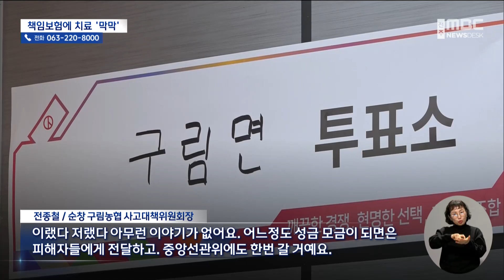"운전 미숙으로 결론"..부상 16명 치료 '막막' | 전주MBC 230321 방송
◀ 앵커 ▶
2주 전 순창 구림농협에서 4명이 숨지고 16명이 부상하는 대형 사고가 있었죠.

대대적인 조사가 진행됐지만 운전 미숙으로 결론나고 단순 교통 사고로 사건은 마무리됐습니다.

그런데 운전자가 책임보험만 가입한 것으로 확인돼 부상자들이 병원 치료조차 제대로 받지 못하고 애를 태우고 있습니다.

정자형 기자가 취재했습니다.

◀ 리포트 ▶
전국동시조합장선거가 진행된 지난 8일,

순창 구림농협 자재 창고 앞에서 투표를 기다리던 조합원 4명이 차에 치여 숨지고, 16명이 부상하는 안타까운 사고가 발생했습니다.

경찰은 화물차 운전자인 70대 남성의 운전 미숙, 즉 차량 페달 조작 미숙에 의한 사고로 잠정 결론 짓고 검찰에 송치했습니다.

[경찰 관계자]
"(페달 조작 미숙, 엑셀과 브레이크 헷갈렸다고 보시는 거잖아요?) 그렇죠. 혐의는 (이전과) 똑같습니다."

테러의 가능성 등을 놓고 다각도로 조사를 벌였지만 고의성을 확인하지 못해 단순 교통사고로 사건을 마무리지은 겁니다.

속을 끓이는 것은 피해자들입니다.

책임보험만 가입된 것으로 확인돼 보험사가 치료비 추가 지급을 거절하면서 병원비만 매일 쌓여가는 상황입니다.

[양성욱/순창 구림농협 유가족·피해자 대표]
"중경상이신 분들도 어느정도 치료를 하고. 와중에 병원에서 이제 나가라고 하니깐 이렇게 답답할 데가 어디있어요."

일상이 어려울 정도로 부상을 입은 중상자도 4명에 달하지만 가해 운전자가 가입한 보험은 최소한의 보상금만 나오는 책임보험,

1인당 50만 원 정도의 치료비가 지급될 뿐입니다.

피해자 가족들은 투표소를 허술하게 설치하고 안전 대책도 세우지 않은 농협과 선거관리위원회를 항의 방문해 대책을 요구하고 있습니다.

[전종철/순창 구림농협 사고대책위원회장]
"이랬다 저랬다 아무런 이야기가 없어요. 어느정도 성금 모금이 되면은 피해자들에게 전달하고. 중앙선관위에도 한번 갈 거예요."

보상금 지급을 거론하던 순창군도 사고 발생 2주가 되도록 손해사정사 위촉 이외의 절차를 진행하지 않아 피해자들의 한 숨만 깊어지고 있습니다.

MBC 뉴스 정자형입니다.